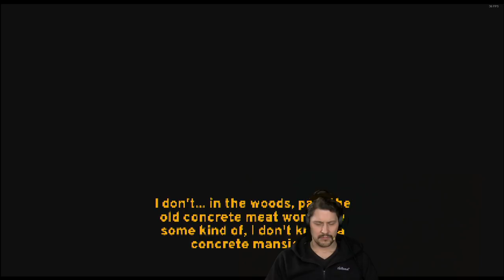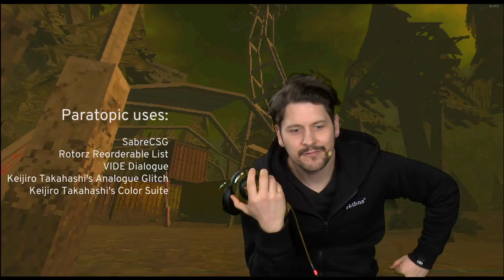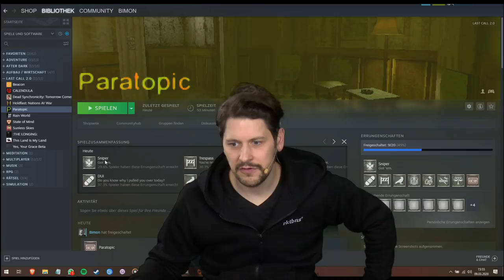Grüße von Twin Peaks? Intensiver Retro-Horror | Paratopic mit Simon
Es wird verrückt, es wird fürchterlich, es wird fassungsanrührend - Simon Krätschmer spielt PARATPOIC! Das Survival-Horror-Spiel von Arbitrary Metric hat eine mindestens interessante, sehr alte Optik, ein mindestens interessantes, schaurig-schönes Szenario und auch fernab davon viel interessantes zu bieten. Viele erinnert das ganze an eine von David Lynch initiierte Erfahrung. Daher - frrischen Schlüpper an und kommt mit auf diese Reise.